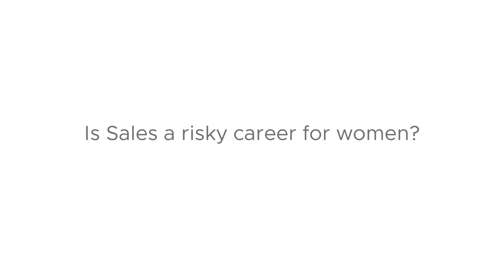Women Of VMware - Veena Chandrashekar, Director, Inside Sales Practice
Watch Veena Chandrashekar, Director, Inside Sales Practice, VMware India talk about her incredible journey at VMware and what it means to be a woman in tech in our next Women Of VMware series. Veena describes her career journey, building a high performing team and her love for running and the great outdoors in this video.